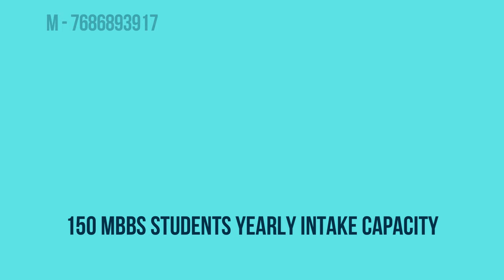GOURI DEVI INSTITUTE OF MEDICAL SCIENCES AND HOSPITAL